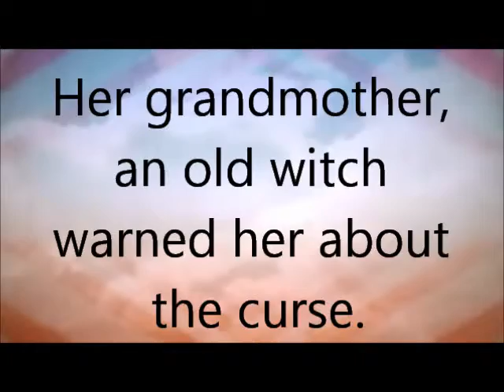Not My Lucky Day [Wattpad Book Trailer]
Read on wattpad.